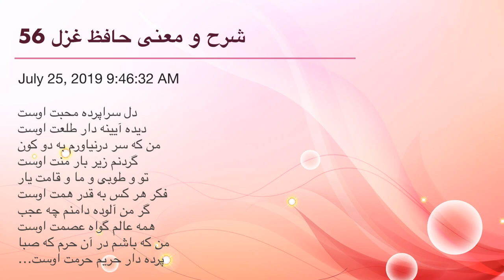شرح و معنى حافظ غزل 56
دل سراپرده محبت اوست
دیده آیینه دار طلعت اوست
من که سر درنیاورم به دو کون
گردنم زیر بار منت اوست
تو و طوبی و ما و قامت یار
فکر هر کس به قدر همت اوست
گر من آلوده دامنم چه عجب
همه عالم گواه عصمت اوست
من که باشم در آن حرم که صبا
پرده دار حریم حرمت اوست
بی خیالش مباد منظر چشم
زان که این گوشه جای خلوت اوست
هر گل نو که شد چمن آرای
ز اثر رنگ و بوی صحبت اوست
دور مجنون گذشت و نوبت ماست
هر کسی پنج روز نوبت اوست
ملکت عاشقی و گنج طرب
هر چه دارم ز یمن همت اوست
من و دل گر فدا شدیم چه باک
غرض اندر میان سلامت اوست
فقر ظاهر مبین که حافظ را
سینه گنجینه محبت اوست

- حافظ - غزلیات - غزل شماره ۵۶ - دل سراپرده محبت اوست...